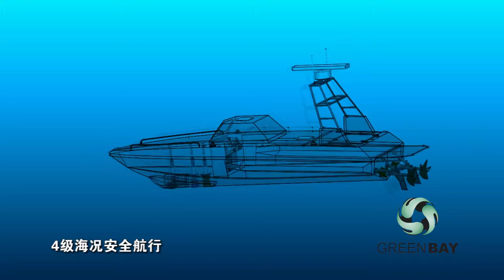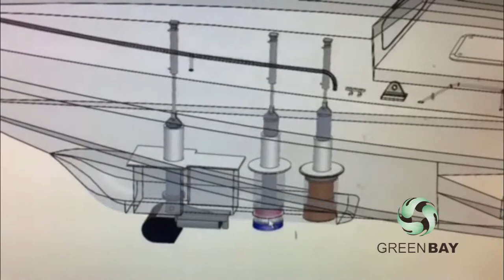54 knots USV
10.3m military high speed unmanned boat with MSD surface drive